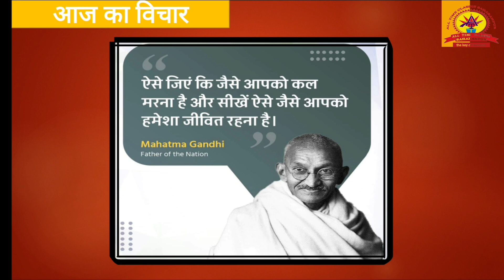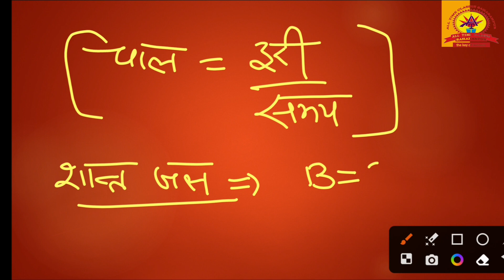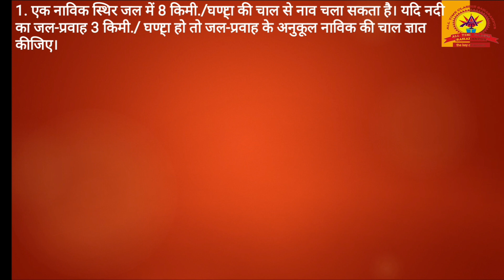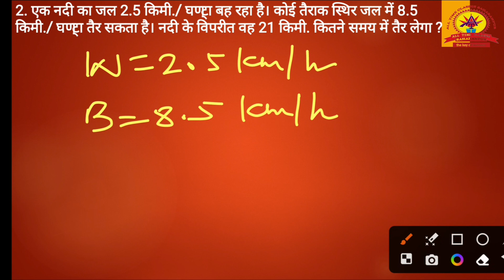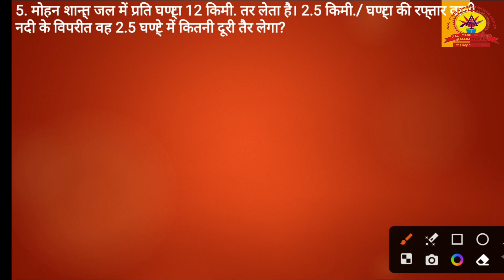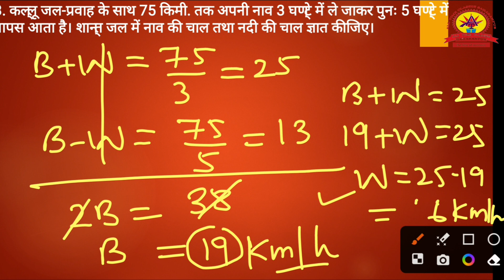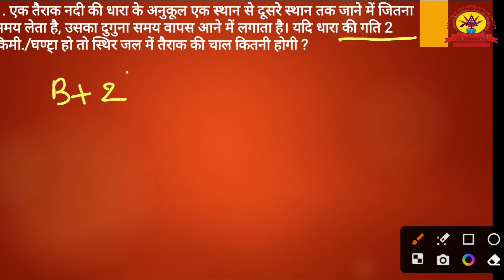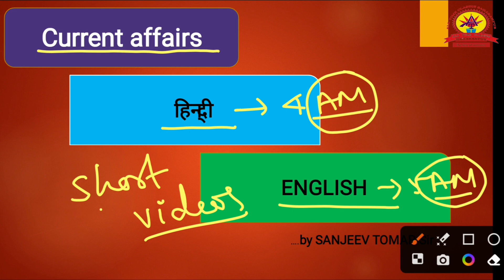नाव और धारा (Boat and stream) by SANJEEV TOMAR Sir:- सभी प्रतियोगिता परीक्षाओं के लिये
नाव और धारा संजीव तोमर सर द्वारा
Boat and Stream by SANJEEV TOMAR sir
Boat and stream related problems by SANJEEV TOMAR Sir
नाव और धारा(Boat and stream)
#Boatandstream के प्रश्न by SANJEEV TOMAR Sir
RAJISTHAN POLICE,
UPSSSC, UPPET,
STATE EXAM ,